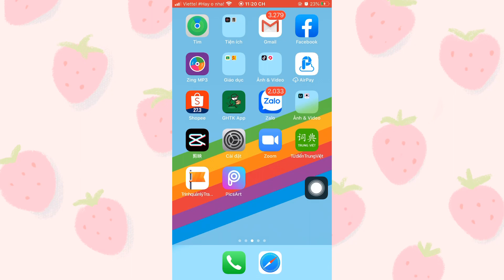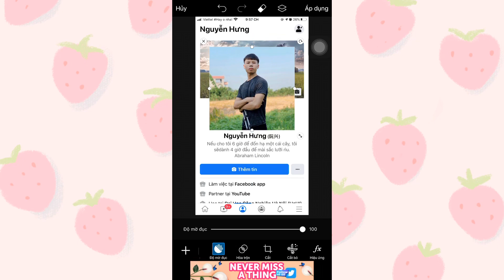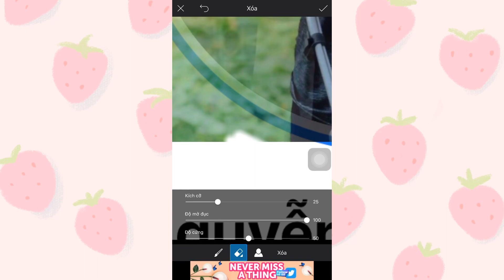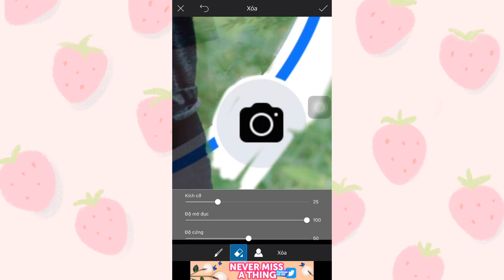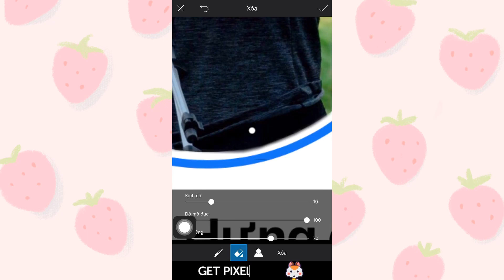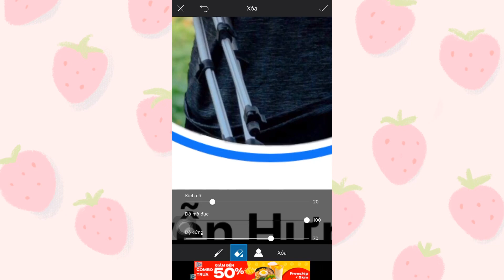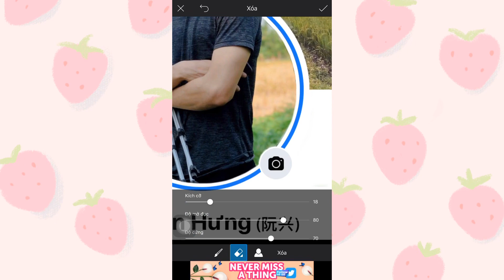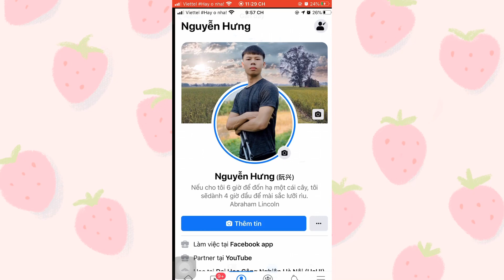Cách Ghép Ảnh Nghệ Thuật Theo Trend Facebook Mới Nhất | Ảnh Đại Diện 3D Fb | Nguyễn Hưng Vlogs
Cách Ghép Ảnh Theo Trend Facebook Mới Nhất | Ảnh Đại Diện 3D Fb | Nguyễn Hưng Vlogs

Chào mọi người mình luôn update những trend mới nhất để chia sẻ cho mọi người biết cách ghép ảnh, chèn chữ vào ảnh vào video tik tok nhé!
Mọi người muốn mình edit ảnh hay video gì thì hãy inbox fb nha.
Tag&hashtags:
Cách làm ảnh theo trend facebook
Chỉnh sửa ảnh nghệ thuật
ghép ảnh nghệ thuật bằng picsart
Ghép ảnh 3d ảnh đại diện fb
Cách làm ảnh đại diện 3D facebook
Avt xuyên thấu cách làm

© If any producer or label has an issue with any of the uploads please get in contact  and it will be deleted immediately (this includes artists of the images used).